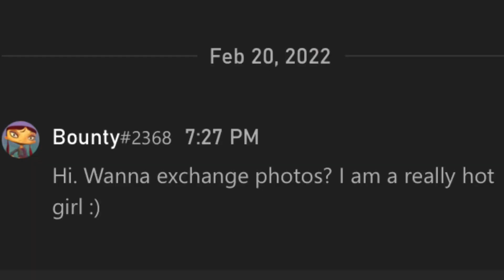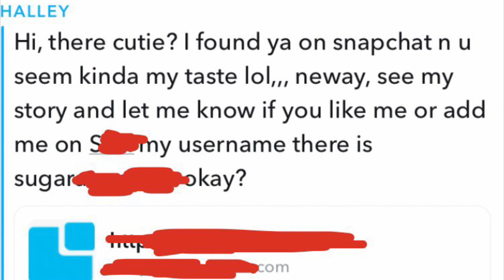Internet Bots Are Out of Control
I made this video today because this s*** has been out of control. Its been getting worse and worse on social media and it's embarrassing that no is talking about this.